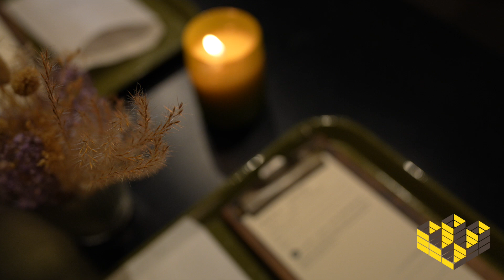Invest in Wax + Wine!